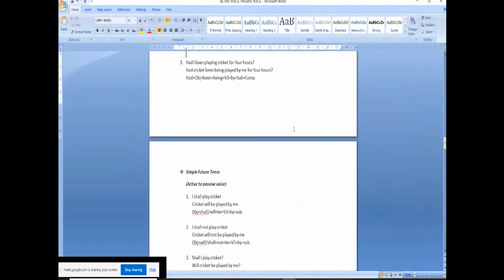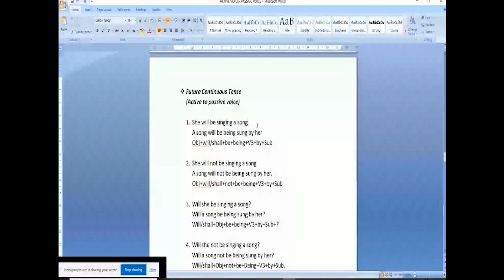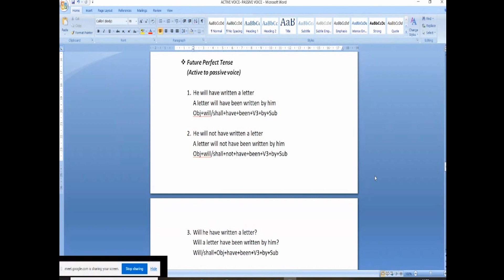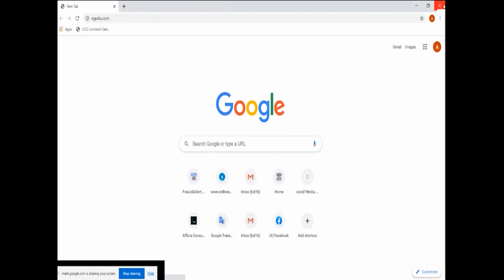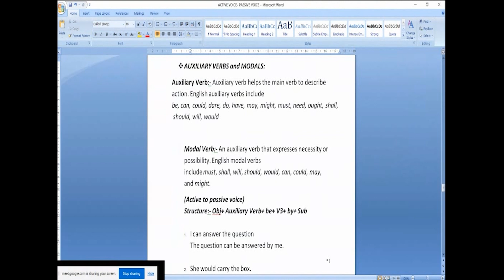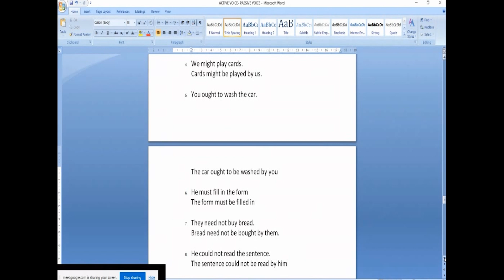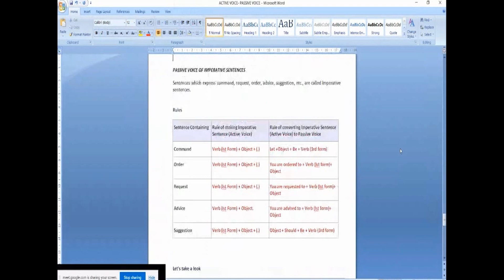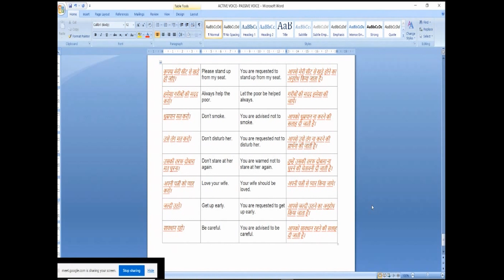(Hindi medium) Subject name :- Communication Skill, topic name :- (active- passive) part 3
By
Mr. Amit Anjan
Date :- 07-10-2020